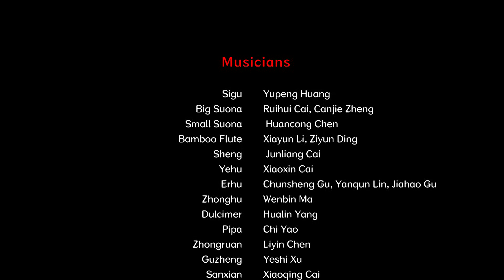Chinese Chaozhou Gongs and Drums - Spring Coming to the Fishing Port 潮州大锣鼓《春满渔港》中国音乐地图 听见广东 瑞鸣音乐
作曲：郑诗敏、蔡余文、林运喜  潮州大锣鼓  民族：汉族  地区：广东潮汕地区
Composer: Shimin Zheng, Yuwen Cai, Yunxi Lin  Chaozhou Gongs and Drums  Ethnicity: Han Ethnic Group in China  Region: Chaoshan Area, Guangdong Province, China

鼓：黄玉鹏
大唢呐：蔡锐辉、马文彬
小唢呐：陈焕聪
竹笛：李夏韵、丁梓芸
笙：林臻鸿
椰胡：蔡晓新
二胡：辜纯生、林燕群、辜家豪
中胡：郑灿杰
扬琴：杨桦林
琵琶：姚驰
中阮；陈丽吟
古筝：徐弋诗
三弦：蔡晓青
大提琴：黄佳玲
苏锣：杨喜平
深波：陈育灿
斗锣：何家伟、徐伟文、蔡泰生
大钹：谢蓉
小钹：林吉宜
锣仔：蔡燕玲
钦仔：刘洁玲
月锣：余琼莹
铜钟：许曼
Sigu: Yupeng Huang
Big Suona: Ruihui Cai, Canjie Zheng
Small Suona: Huancong Chen
Bamboo Flute: Xiayun Li, Ziyun Ding
Sheng: Junliang Cai
Yehu: Xiaoxin Cai
Erhu: Chunsheng Gu, Yanqun Lin, Jiahao Gu
Zhonghu: Wenbin Ma
Dulcimer: Hualin Yang
Pipa: Chi Yao
Zhongruan: Liyin Chen
Guzheng: Yeshi Xu
Sanxian: Xiaoqing Cai
Cello: Jialing Huang
Suluo: Jiyi Lin
Shenbo: Yucan Chen
Douluo: Taisheng Cai, Xiping Yang, Weiwen Xu, Jiawei He
Big Cymbal: Rong Xie
Small Cymbal: Yucan Chen
Small Gong: Yanling Cai
Small Qin: Jieling Liu
Yue Gong: Qiongying Yu
Chinese Bronze Bell: Man Xu

40余个民族，680位民间音乐人，230种民间乐器，1300首民间音乐，2万张图片，100万中英文文字，搭建起“中国音乐地图”框架，绘就多民族传统音乐蓝图。